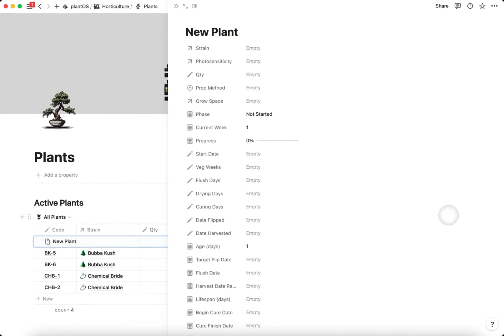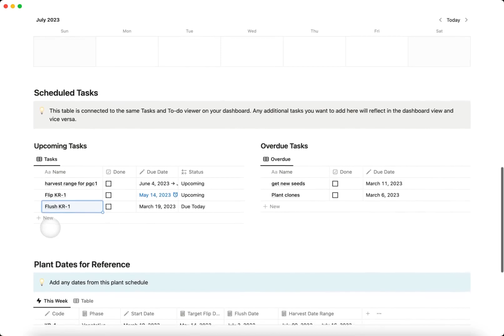plantOS System - Adding a Plant and Adding a Task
plantOS is a system designed to elevate your gardening game.